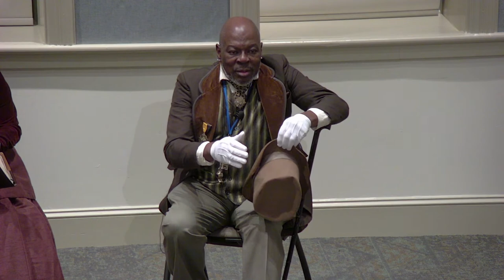Pathways to Progress: The Value of the Vote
This program, a Black History Month performance, features selected living history interpreters from the Pennsylvania Past Players: Lenwood Sloan, Kelly Summerford and Sharia Benn. History comes to life as they take on the personas of Martin Delany, William C. Goodridge and Frances E. W. Harper, prominent and powerful 19th-century Black Pennsylvania suffragists and abolitionists who discuss the value of the vote and their live experiences.